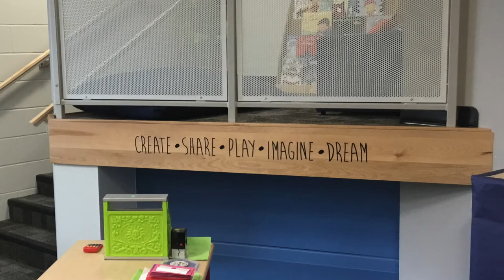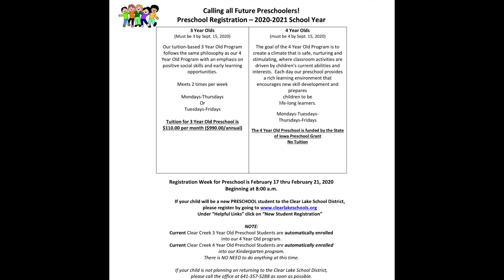Clear Creek Preschool | 2/19/2020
Mrs. Duesenberg talks about the preschool programs available at Clear Creek Preschool. Learn more about the age groups, learning environment, registration and more.